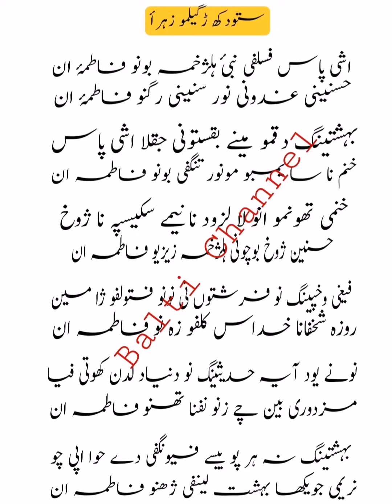New Balti Qasida 2023 || Hazrat Fatima Zahra s.a || Sadaqat Shigri || with lyrics.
Balti qasida lyrics by sadaqat shigri 2023.